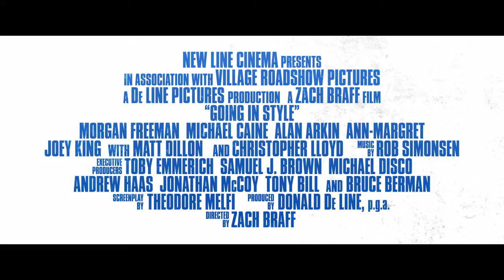Going in Style Official New Trailer #1 (2017) - Morgan Freeman Movie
Going in Style Official New Trailer #2 (2017) - Morgan Freeman Movie